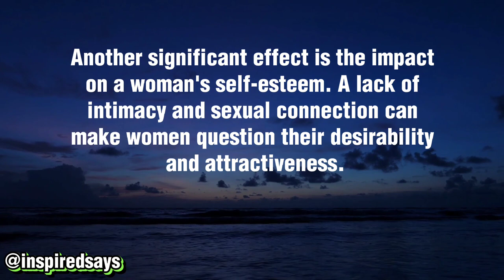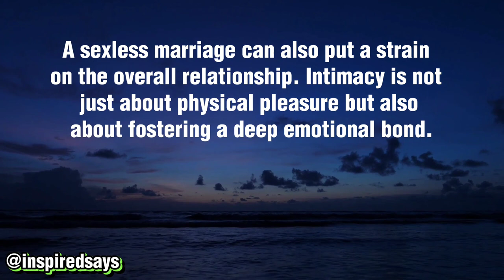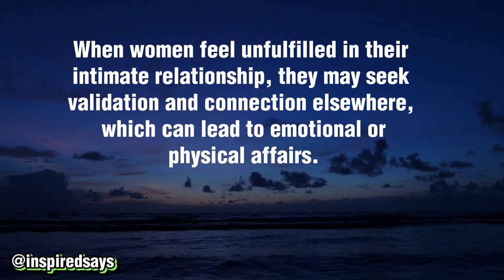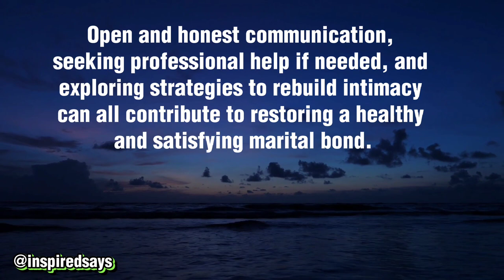Sexless Marriage Has on women || 7 Effects | Understanding the impact | Women Sexuality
Sexless Marriage Has on women || 7 important Effects
| Understanding the impact | women Sexuality problems

In this video, we explore the effects of a sexless marriage on women. We discuss the emotional disconnect, decreased self-esteem, relationship strain, physical health impact, risk of infidelity, impact on mental health, and diminished relationship satisfaction that can result from a lack of intimacy. We also provide insights into how couples can address these challenges and work towards rebuilding a healthy and fulfilling marital bond.